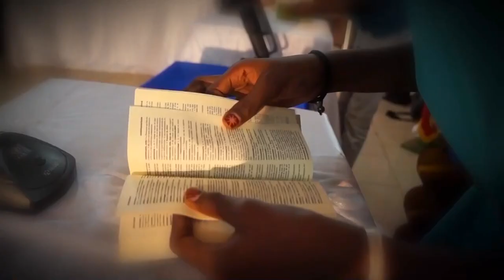3MOTS 1CADEAU Parc2